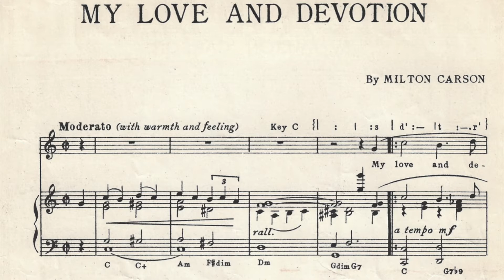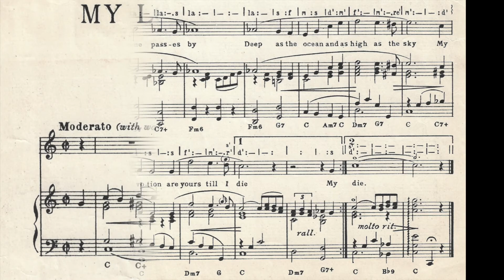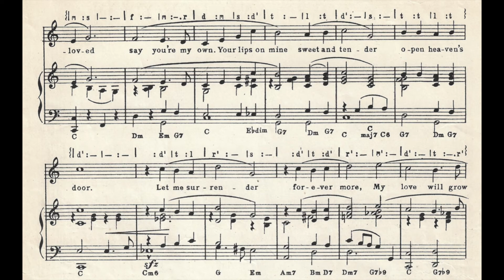My Love And Devotion (1951)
A 1951 popular song. Words and music by Milton Carson.

Lyrics

My love and devotion will always be true
Now and forever I live for you
My love and devotion are yours, yours alone
Kiss me beloved, say you're my own
Your lips on mine sweet and tender
Open heaven's door
Let me surrender forever more
My love will grow deeper as time passes by
Deep as the ocean and as high as the sky
My love and devotion are yours till I die